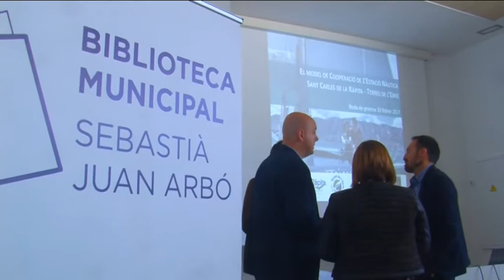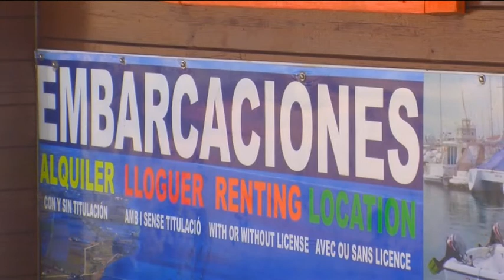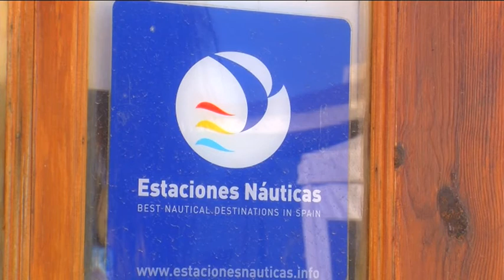L'Estació Nàutica de la Ràpita genera un impacte econòmic de més de 4,7 milions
L’impacte econòmic de l’activitat de l’Estació Nàutica (EN) de La Ràpita supera el milió quatre-cents mil euros anuals, de manera que en els darrers cinc anys, l’Estació Nàutica ha generat un impacte en termes econòmics de 4,7 milions d’euros.